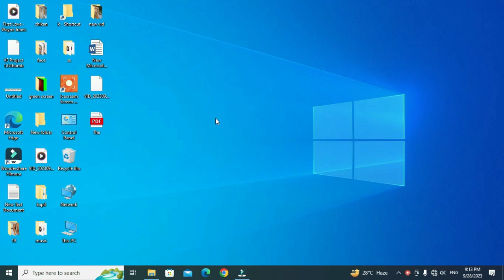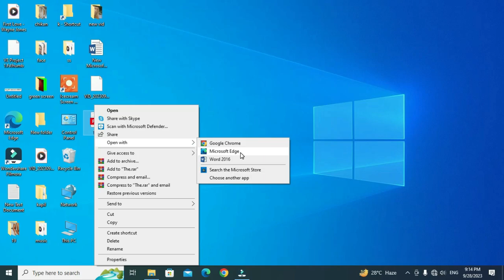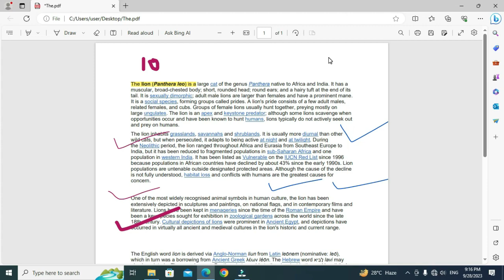How to Check PDF copy of Students | How to Check pdf copy online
How Teachers Check Online Whatapp PDF Paper
Assignment & Make Record Folder
pdf copy checking of students
how to check pdf copy
pdf copy check
online copy checking
pdf copy kaise check kare
online copy kaise check kare